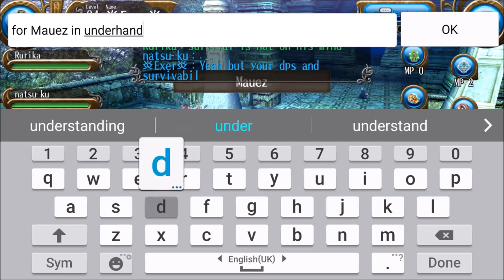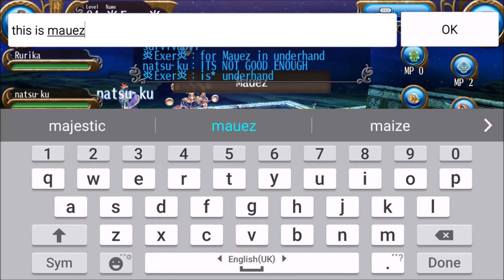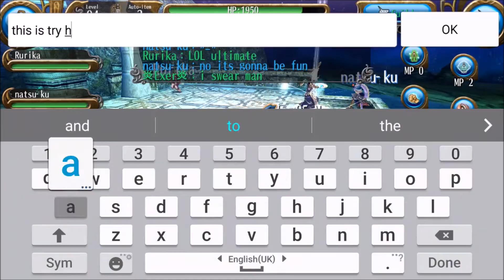DPS Mage Duel 炎Exer炎 VS natsu-ku Mauez (Atker Rank)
Be strong. Be very strong. Keep up the good work natsu-ku.